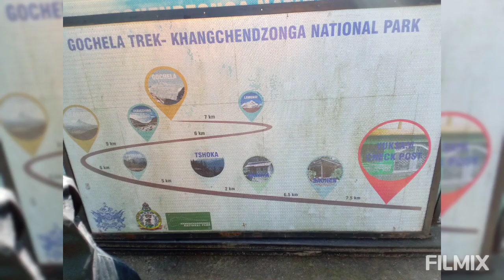glimpse of yuksom to dzongri treak .west sikkim